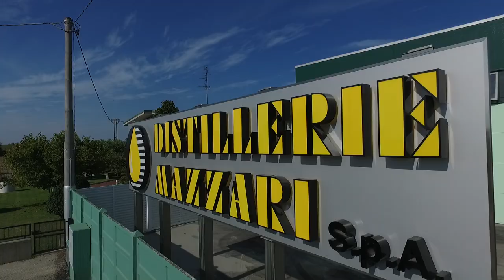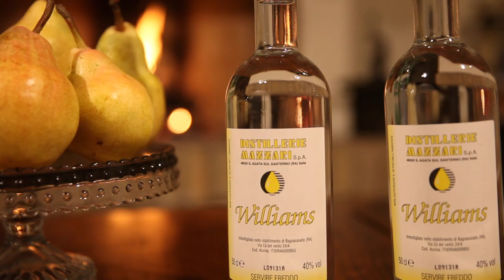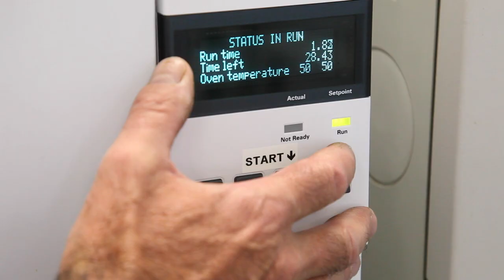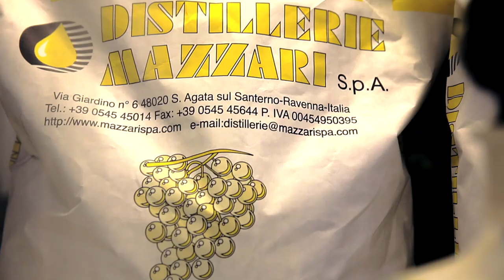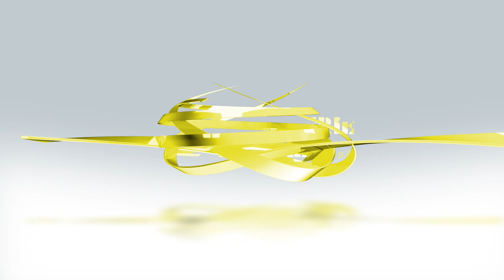Distillerie Mazzari S.p.A. (Full Version)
Dal 1960 ad oggi, un miracolo tutto italiano.
La qualità ed efficienza delle Distillerie Mazzari l'hanno resa una delle maggiori realtà globali del settore.